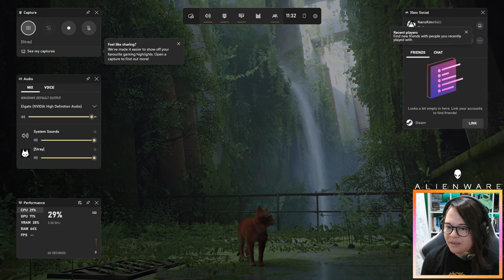STRAY | Dead City #1 [FULL PLAYTHROUGH]